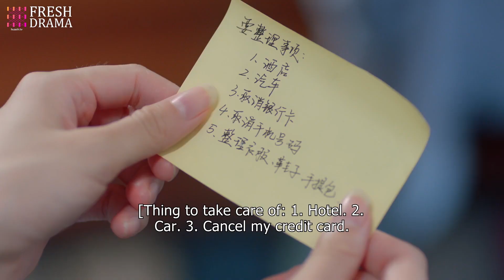It's a torture to see you being with another man | Trailer EP32 | Pretty Li Hui Zhen | Fresh Drama